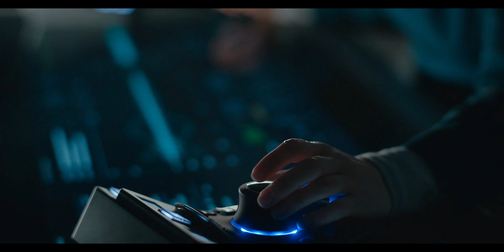The Midnight Sky science fiction movie explain in bangla.হলিউড একশন মুভি বাংলা ডাবিং | Movie review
The Midnight Sky 2020 মুভির ব্যাখ্যা বাংলা মুভি রিভিউ বাংলায় | movie explained in bangla,হলিউড একশন মুভি বাংলা ডাবিং |
The Midnight Sky movie story in bangla.